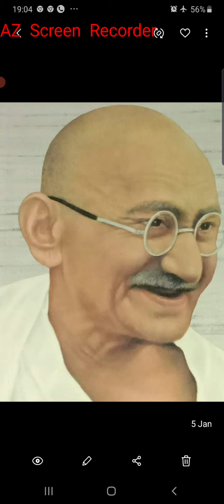गांधी दर्शन:-असहयोग आन्दोलन/बारदोली/ चौरी चौरा कांड/आंदोलन स्थगित /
प्रो जलालुद्दीन काठात ब्यावर